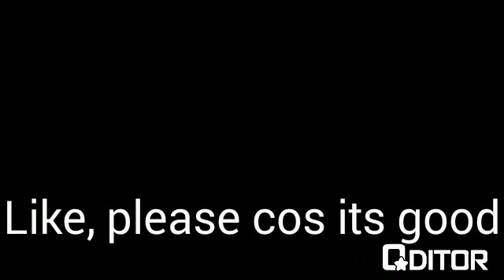Random Vid #1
Its only allowed to be a 30 second video so thats why they're soooooooo short! Well i was bored and i realised i could add music so Iiiiii diddddddd. Stay Pizzawesome! :-)